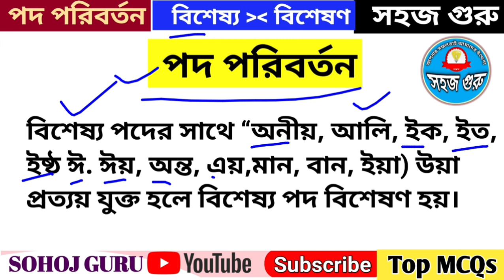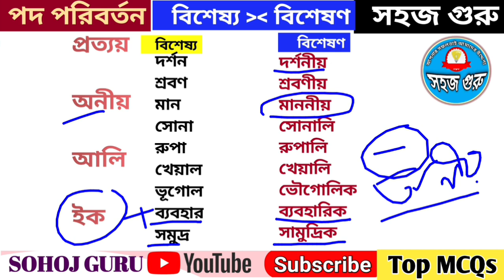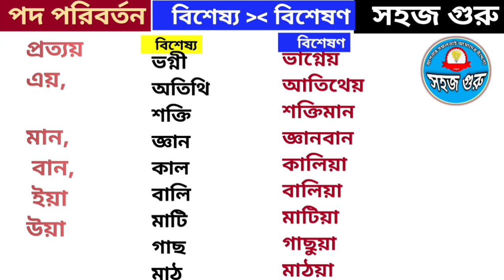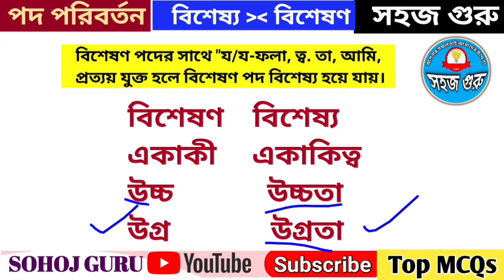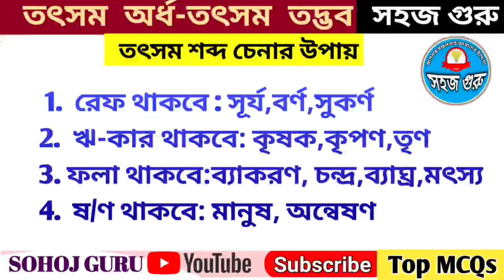পদ পরিবর্তন |পদান্তর বাংলা ব্যাকরণ|বিশেষ্য ও বিশেষণ পদ| Pad paribartan in bengali grammar|Sohoj guru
পদ পরিবর্তন | পদান্তর বাংলা ব্যাকরণ |
বিশেষ্য ও বিশেষণ পদ | Pad paribartan in
bengali grammar |